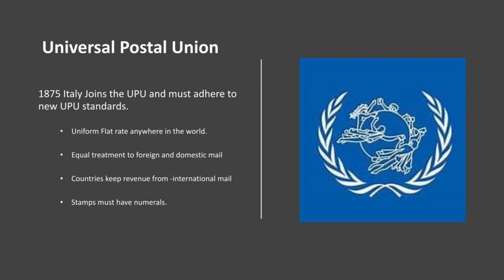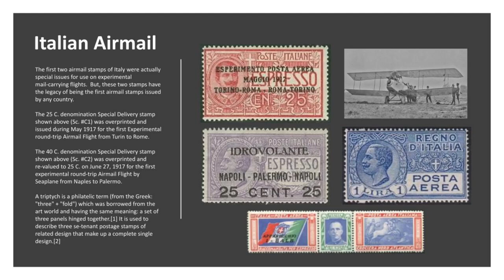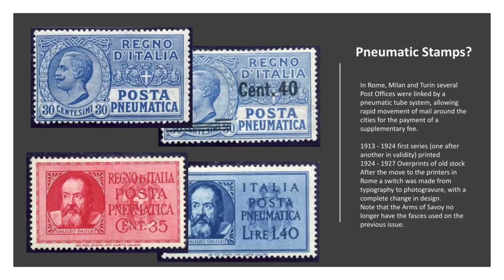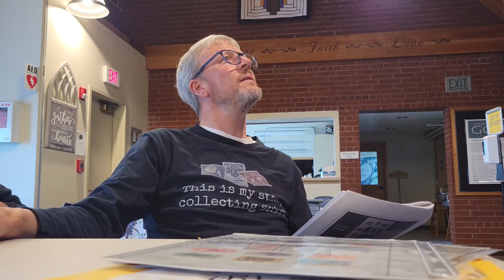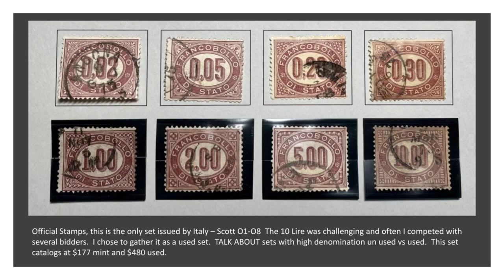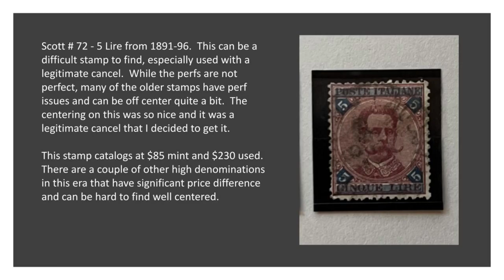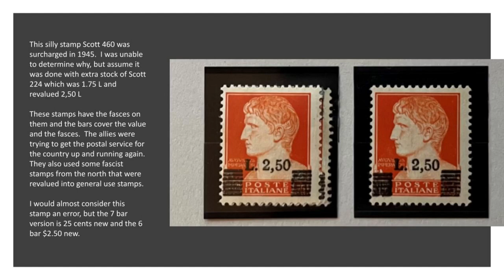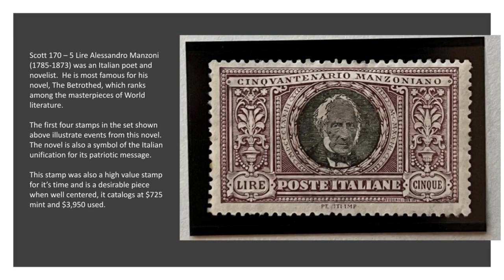History of Italian Stamps - Part 3 - Central Oregon Stamp Club - June 2022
We also don't currently use professional equipment, so I apologize for the poor audio/video quality.